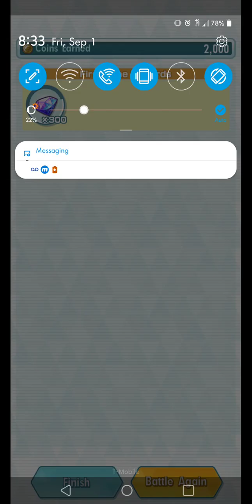this team is just. its mean. its so mean.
dena's anti-rat agenda continues to hold no water (i didn't realize this stage had an anti-rat agenda)